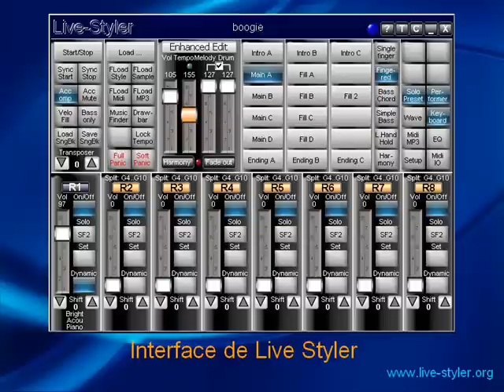Style Bing Band Mega Samples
Démo style avec Live Styler et Live Styler Mega Samples
Merci à Aziz